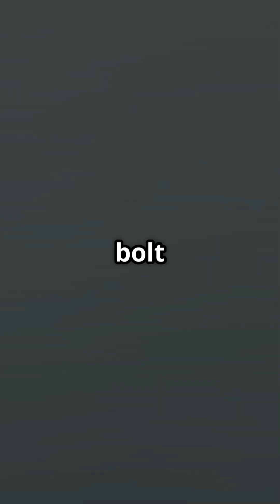Mind Blowing Facts You Won't Believe!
Get ready to have your mind officially blown! 🤯 In Mind-Blowing Facts You Won’t Believe!, we dive into jaw-dropping truths that sound like fiction—but are 100% real.

Did you know that octopuses have three hearts and their blood is blue? Or that a day on Venus is longer than its year? How about the fact that there are more stars in the universe than grains of sand on Earth, yet your body contains stardust from ancient supernovas? And here’s a kicker: bananas are technically berries, but strawberries aren’t. Yeah, let that one sink in.

Join us for a wild ride through science, history, and nature’s weirdest wonders—you’ll be questioning reality in the best way possible. 🌍✨